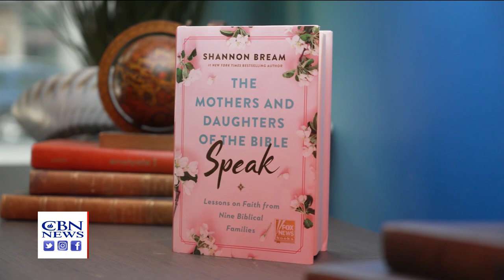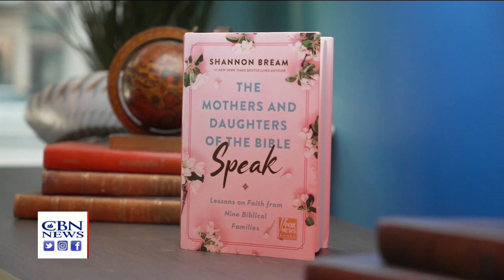Fox News' Shannon Bream Talks Mothers and Daughters in the Bible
What does it mean to have faith? Fox News anchor Shannon Bream explores that question in her newest book through the beautiful lens of mothers and daughters. The Mothers and Daughters of the Bible Speak: Lessons on Faith from Nine Biblical Families follows up on the success of Bream's last book, "The Women of the Bible Speak," a New York Times bestseller.

CBN's Jenna Browder has the interview.